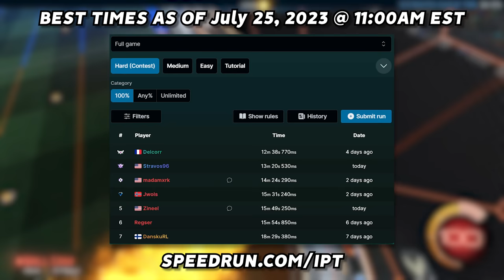We won... but at what cost...?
Check out @AYYJAYY_

Camera Settings:
FOV: 110
Distance: 270
Height: 110
Angle: -4
Stiffness: 1